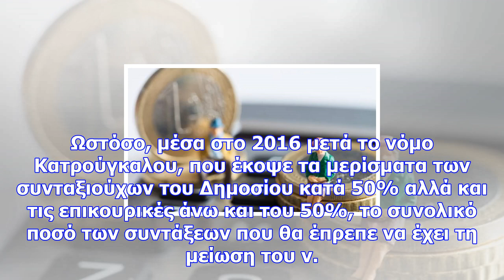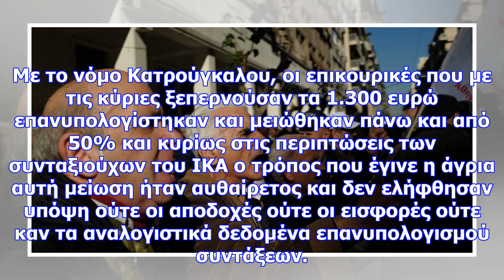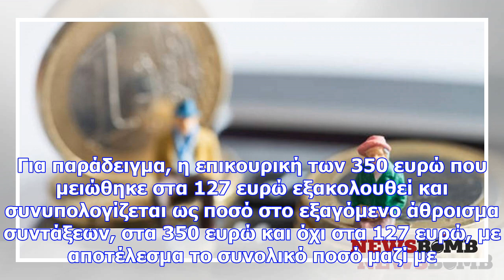Νέα «βόμβα» με τα αναδρομικά των συνταξιούχων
Οι λάθος κρατήσεις συνίστανται στο γεγονός ότι μέχρι και το 2015 οι μειώσεις σε άθροισμα συντάξεων ά...